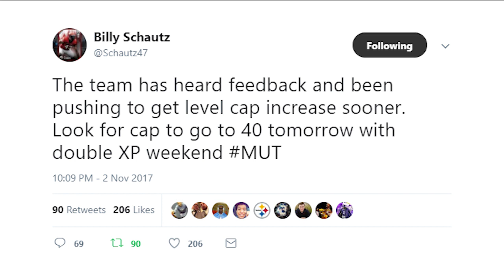Madden 18 Ultimate Team LEVEL CAP INCREASED TO 40! DOUBLE XP WEEKEND!